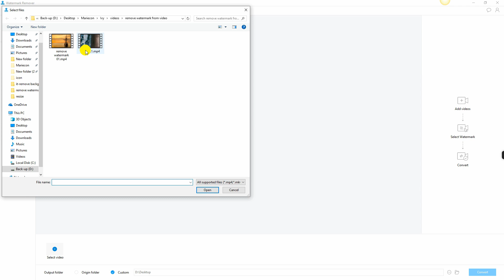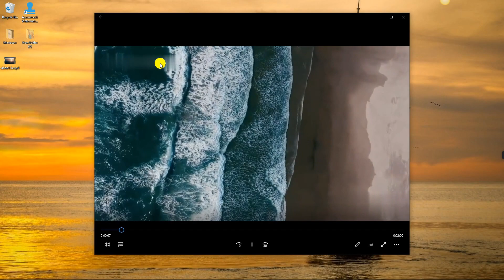Best Way to Remove Watermark from Video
In this video you will learn how to remove watermark from video without any hassles.